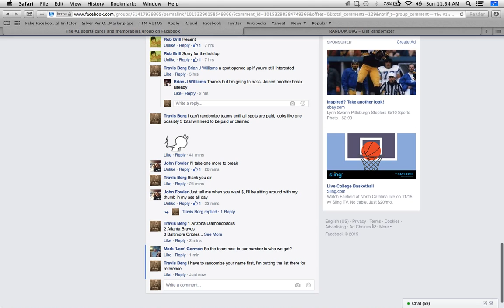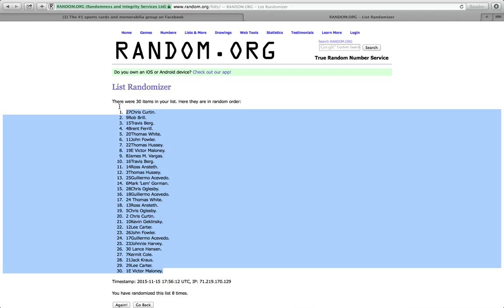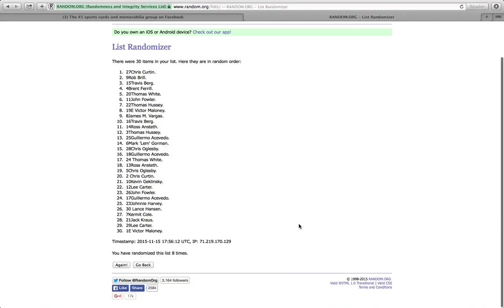2015 TTT box break.